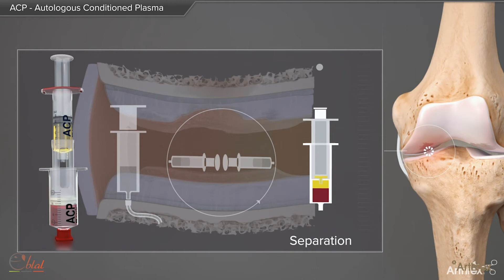Dr Ali Mohammed - Arthrex ACP - Kr